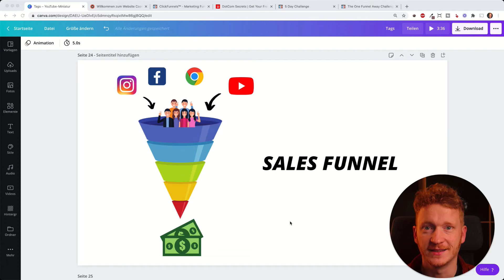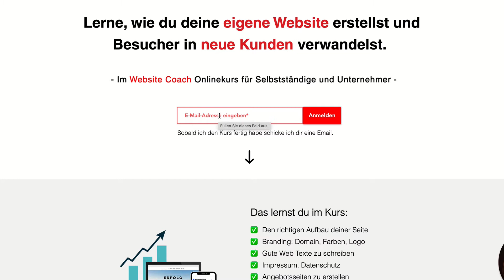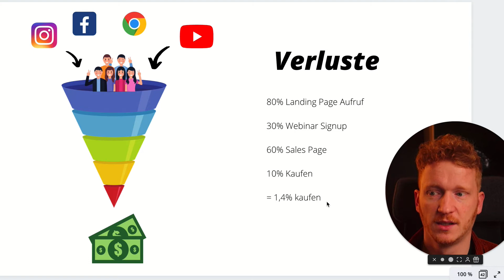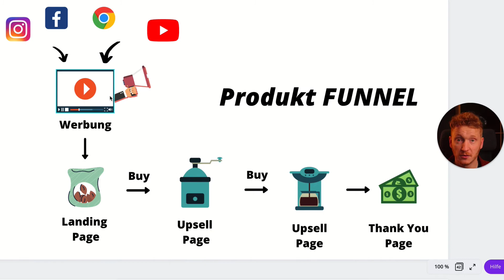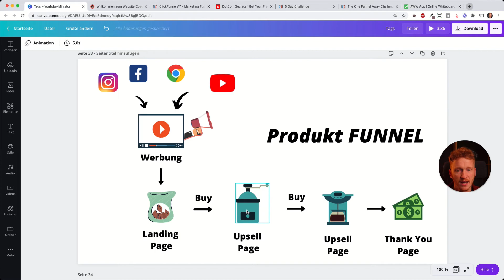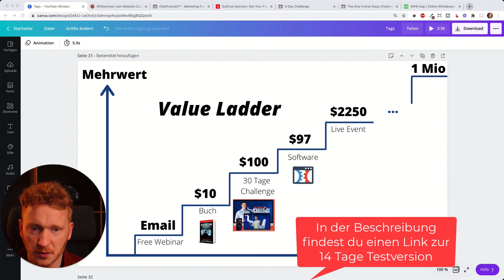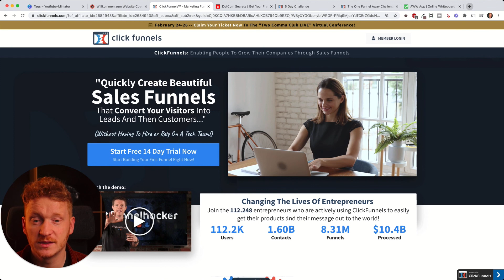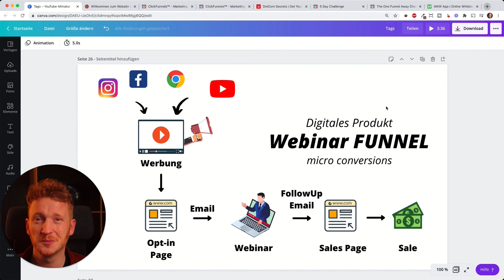Sales Funnel Erklärung + was ist die beste Software? 🚀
Was ist ein Sales Funnel? In diesem Video erkläre ich euch mit welcher Software wir einen Verkaufstrichter erstellen können und was ist die Strategy dahinter ist?

Das schauen wir uns in diesem Video an. Zunächst gibt es eine Erklärung warum es Sinn einen Webinar Funnel für Onlinekurse zu erstellen und dann schauen wir uns das Ganze noch für physische Produkte im E-Commerce an. Denn hier hilft dir ein professioneller Sales Funnel deinen AOV, also den durchschnittlichen Umsatz pro Kunde, zu steigern. Am Ende zeige ich dir noch ClickFunnels, was so das beliebteste Tool für diesen Zweck ist.

Wie im Video erwähnt findest Du hier noch ein paar mehr Wissensquellen zum Thema:

Das Buch sowie die One Funnel Away Challenge habe ich selbst gekauft bzw. daran teilgenommen und kann sie wirklich wärmstens empfehlen, weil man von dem Erfinder von ClickFunnels selbst lernt worum es geht.

Ich hoffe dir hat das Video gefallen und ich wünsche dir viel Erfolg bei deinem Projekt!
Liebe Grüße
Julian

▬▬▬▬▬▬▬  WEITERE NÜTZLICHE LINKS FÜR DICH:  ▬▬▬▬▬▬

🧑‍💻 Du willst mit mir zusammen deine Website bauen?

▬▬▬▬▬▬▬▬▬▬▬▬▬▬▬▬▬▬    Hinweis    ▬▬▬▬▬▬▬▬▬▬▬▬▬▬▬▬▬▬
Es entstehen keine Kosten für dich, im Gegenteil du erhältst oft sogar einen Rabatt. Damit unterstützt du mich und meinen Kanal, vielen Dank! Alle Angaben im Video sind ohne Gewähr, ich bin kein Anwalt oder Berater!